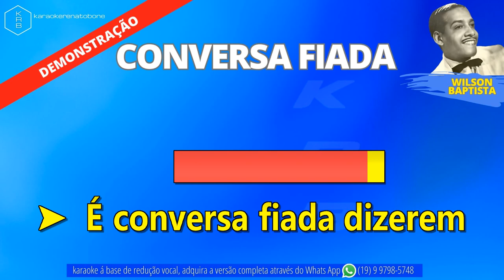CONVERSA FIADA - WILSON BAPTISTA - PLAYBACK DEMONSTRAÇÃO